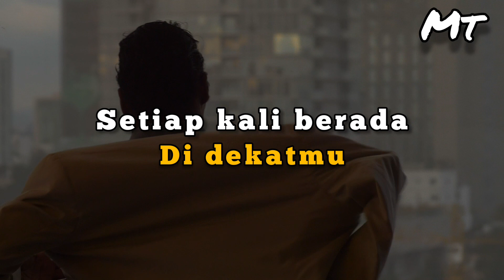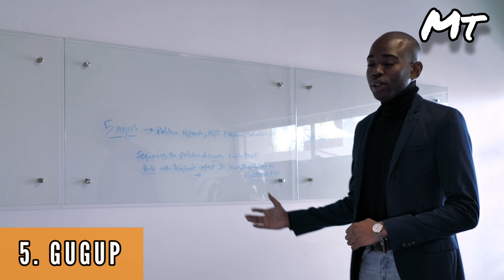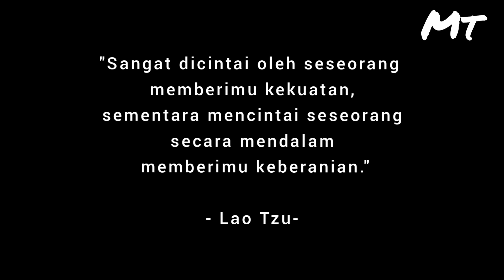CIRI PRIA MEMENDAM PERASAAN CINTA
Hallo, selamat datang di Milenial Top!
Channel ini akan mengulik berbagai topik mengenai Tips & Trick, psikologi, tes kepribadian, ramalan zodiak, kuis dan masih banyak lagi.
Selamat menikmati dan menonton!
Kali ini Milenial Top akan membagi 7 Tanda pria mencintai kamu diam-diam dan memendam perasaan cinta padamu. So... Jangan galau ya! Sekarang sudah saatnya kamu untuk move on dan melupakan si mantan. Gak ada salahnya kamu mengikuti ciri dari video ini,
Tetap semangat dan ikhlas,  lupakan segala galau dan tangismu! Semoga setelah kamu menonton video ini kamu bisa mengetahui apakah dia juga suka sama kamu dengan cepat 🙏
Yuk, simak sampai habis ya!

love,
Milenial Top

Untuk mendapatkan lebih banyak video tentang psikologi, persoalan cinta, ramalan zodiak, kuis kepribadian, lifestyle dan berbagai informasi penting lainnya.